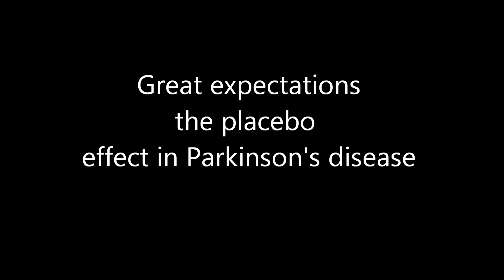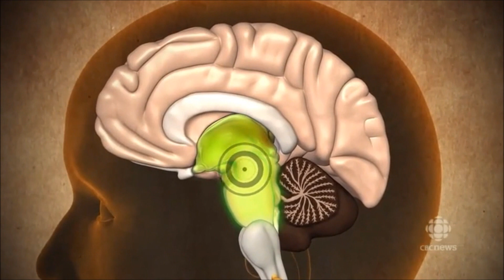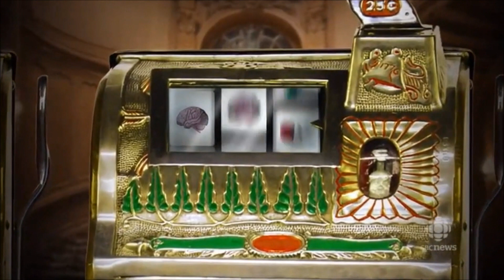Parkinson's disease patients MUST WATCH this before taking medication: The placebo effect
The Nature Of Things CBC News Documentary - Brain Magic - The Power of Placebo
Great expectations: the placebo effect in Parkinson's disease. ... Neuroimaging studies have demonstrated that placebos stimulate the release of dopamine in the striatum of patients with Parkinson's disease and can alter the activity of dopamine neurons